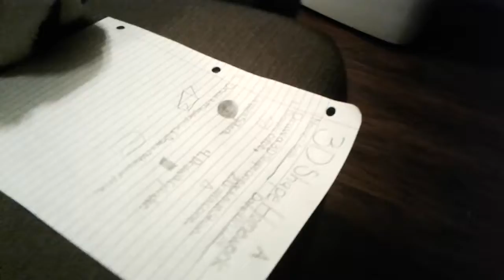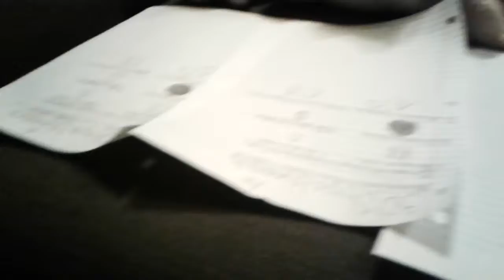The Giraffe Problem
Tigger Junior and Bengals Mickey had a giraffe problem with Geo and Jackie.